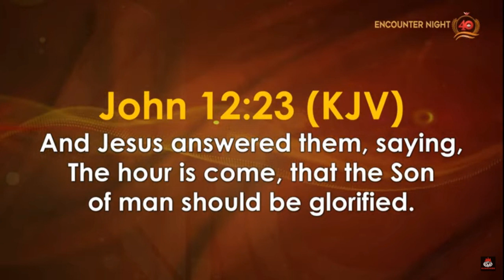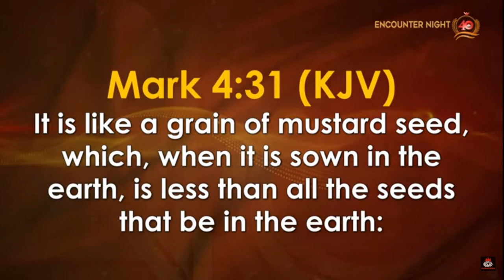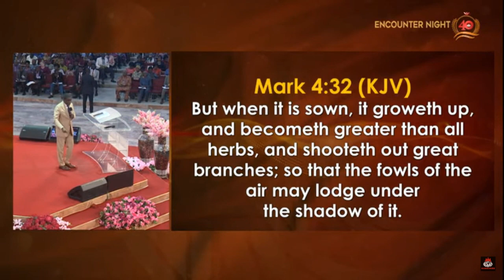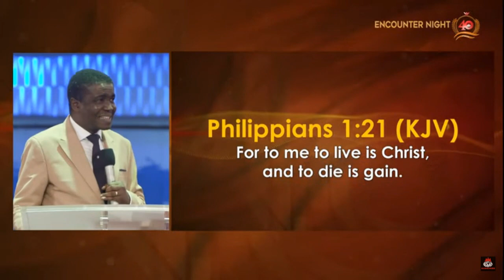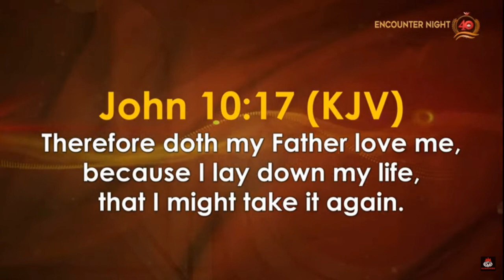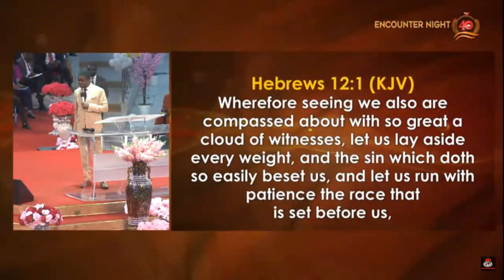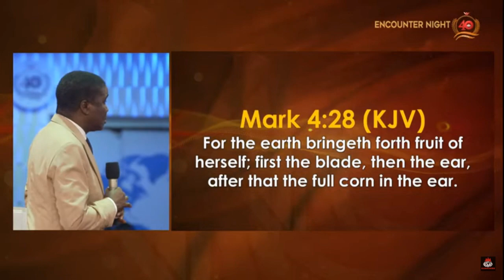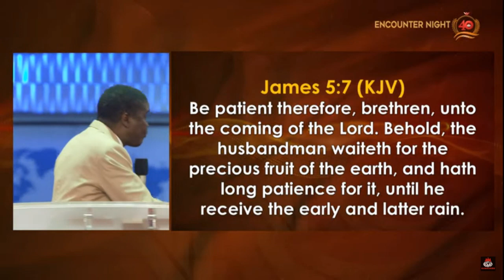Comprendre les Merveilles du Dévouement 06.05.2021 | Bsp David Abioye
MOYENS DE DONNER:
1. SITE WEB/ YOUTUBE/ PAYPAL* DONNER VOLONTAIREMENT UTILISANT L'ICÔNE DONNER SUR NOTRE SITE WEB – ** ET LA CHAÎNE YOUTUBE – *LA CHAPELLE DES VAINQUEURS INTL PARIS FRANCE.

2. VIREMENT BANCAIRE. À WORLD MISSION AGENCY- CHAPELLE DES VAINQUEURS RÉFÉRENCE DU TYPE DE DON COMME: OFFRANDE DE SHILOH, SACRIFICE DE SHILOH, ETC. *N° IBAN – FR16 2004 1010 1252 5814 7T03 362

3. PAR CHÈQUES*. ADRESSER A L'ORDRE DE WORLD MISSION AGENCY
 ENVOYER PAR LA POSTE AU *N° 1, AVENUE DE FLORE. LE THILLAY. 95500.

HEURE D'ALLIANCE DE PRIERE SUR ZOOM :
Du lundi au vendredi de 6h - 7h
Samedi de 7h - 8h30
ID de réunion : 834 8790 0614
Mot de passe : chop

LES HEURES DE CULTES :
Mercredi: 18h
Dimanche: - 1er Culte = 8h30 - 2e Culte = 10h30 - 3e Culte = 12h30

-Facebook: Chapelle des Vainqueurs Internationale Paris-France
-Instagram: Winners Chapel Int'l. Paris
-Twitter: Winners Chapel Int'l Paris
Lien: te.me/WCIPARIS

Adresse : 1 Avenue Flore, 95500 le Thillay, France
Demeurez bénis!